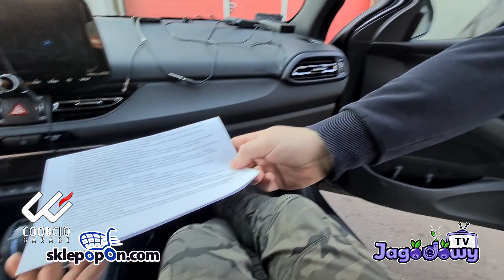Coobcio Garage - Hyundai i30N DCT (TestNowego odc.9)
Seria na kanale w której z Coobciem w roli głównej testować będziemy nowe fury! Czyli coś, czego jeszcze nie było!! Dzięki współpracy z firmą będą nam dostarczane nowe wozy!

Przy okazji powstania tej serii firma Sklep Opon przygotowała dla Widzów rabat w wysokości 25 zł przy zakupie dowolnego kompletu opon. Wystarczy wpisać w polu rabatowym COOBCIO :)) Wbijajcie na

Gwiazdą dziewiątego odcinka z serii TestNowego został Hyundai i30N o mocy 280KM z 2021 roku. Miłego seansu!